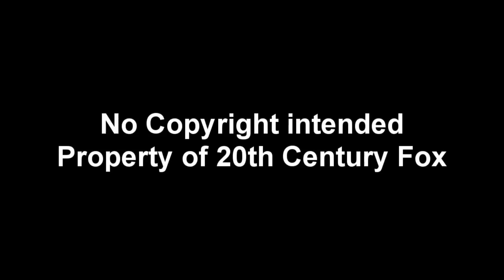Family Guy: Katie Couric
Peter tries to get Katie Couric's attention...